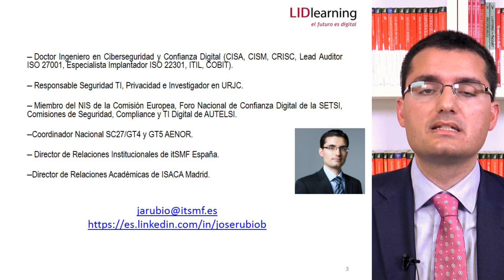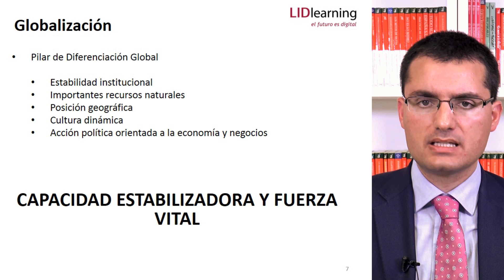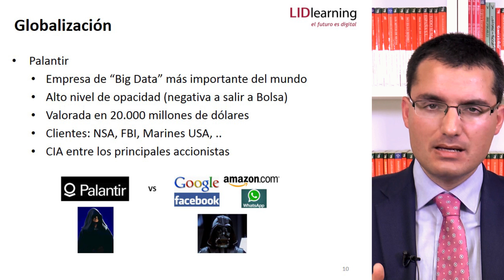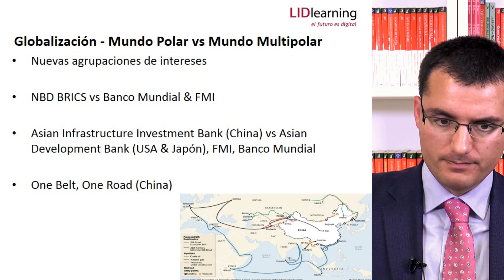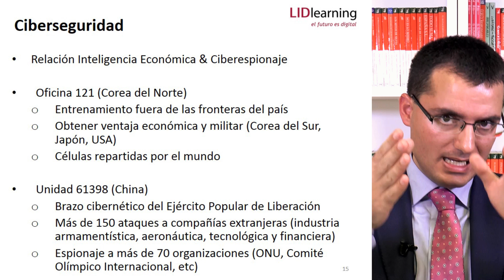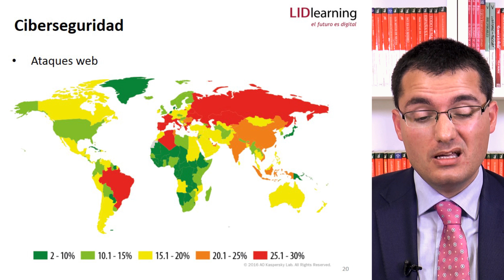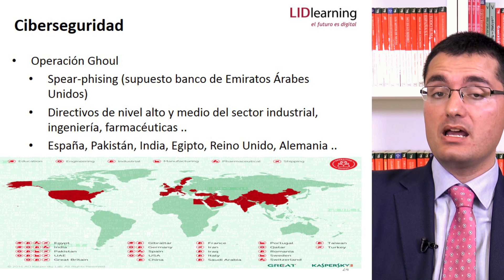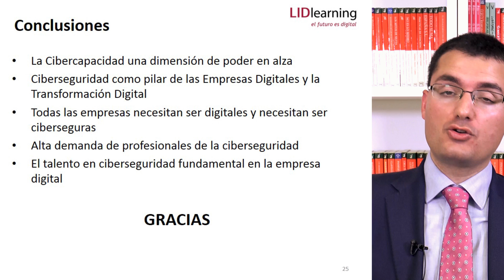Webinar "Geopolítica y Amenazas digitales" - José Antonio Rubio - LIDlearning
José Antonio Rubio, PhD Cybersecurity & Digital Trust, ofrece una visión del estado actual de la política y de los diferentes tipos de ataques en la red que se producen por todo el mundo.